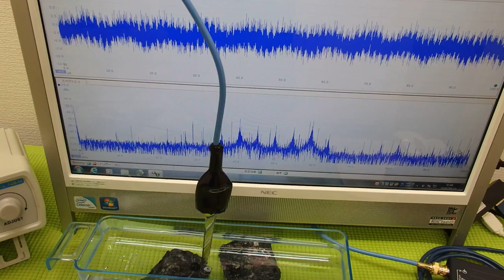表面弾性波を利用した超音波制御技術 ultrasonic-labo